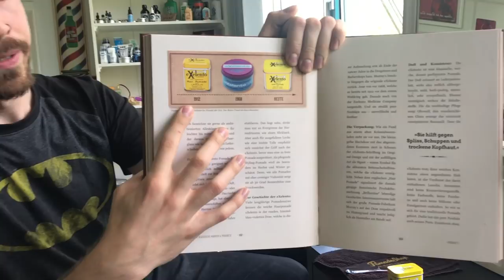Für hammermäßigen Glanz – seit über 100 Jahren! | Exelento Hair Pomade Review | english subtitles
+++ FOR ENGLISH PLEASE ACTIVATE SUBTITLES +++

Eine Pomade, die es schon seit über 100 Jahren gibt – und das zurecht! Warum erklärt Euch unser Flo ;)